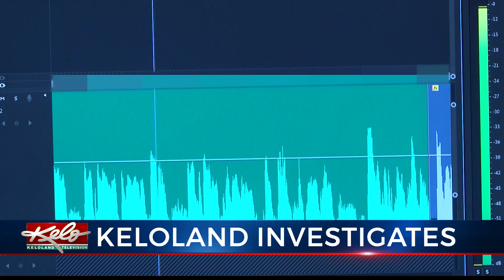Investigating deceiving student debt relief calls